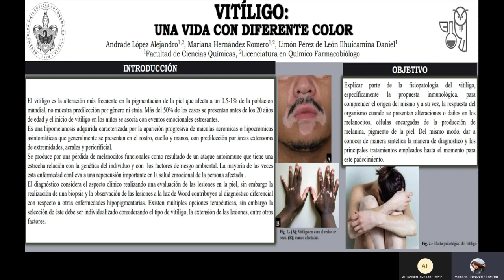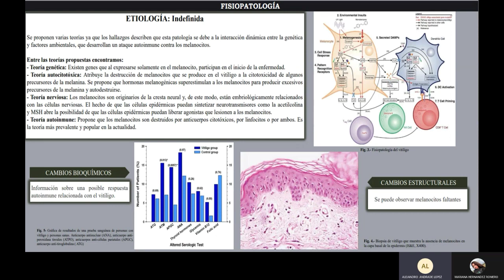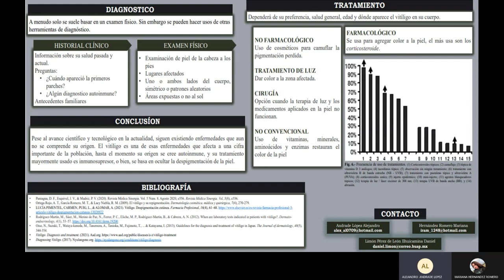Vitíligo Una vida con diferente color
Autores: Hernández Romero Mariana, Limón Pérez de León Ilhuicamina Daniel
Facultad de Ciencias Químicas, Licenciatura en Químico Farmacobiólogo
Concurso de Carteles de la Semana Internacional del Cerebro 2021-BUAP